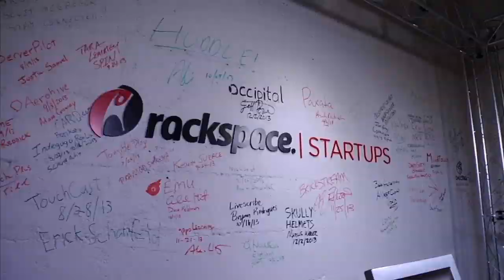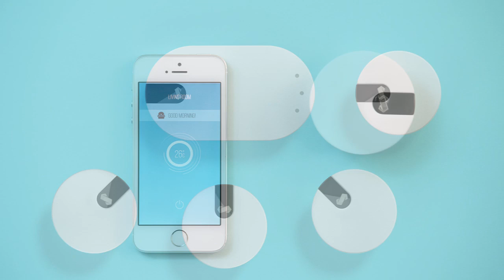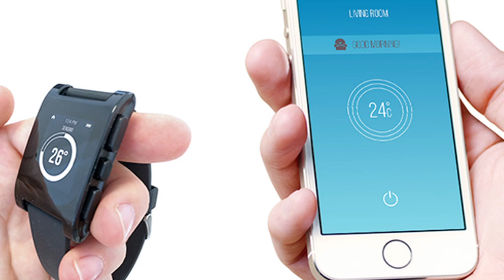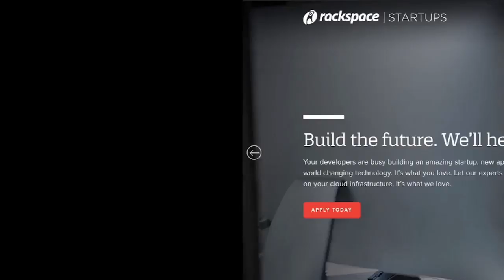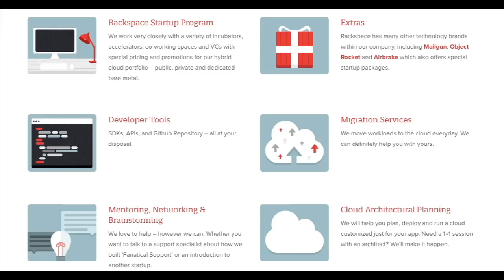Sensibo: The Smarter Air Conditioner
For the houses and homes that don't have their air conditioner connected to a thermostat, Sensibo enables remote control via your smartphone easily and conveniently.

Sensibo allows you to cool or heat your home before you arrive, turn off the unit automically when you leave, optimize temperature and humidity levels while learning your habits and lifestyle and saving energy.

It works right out of the box and installs in seconds--simply place Sensibo on the air conditioner unit and install the Sensibo app that will be available for your iPhone or Android.